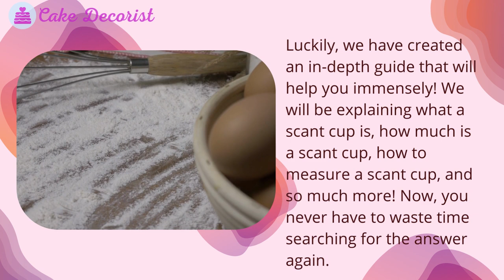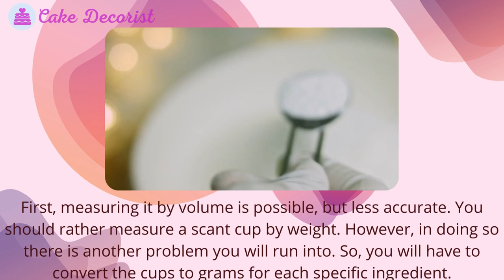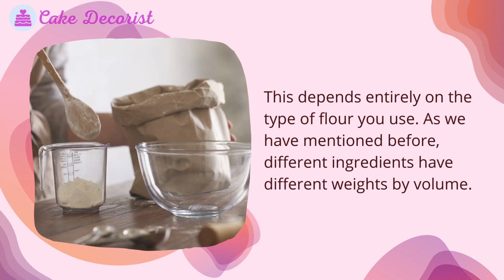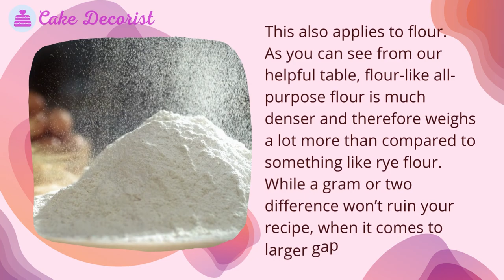What Is A Scant Cup With The Best Measuring Guide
Luckily, we have created an in-depth guide that will help you immensely! We will be explaining what a scant cup is, how much is a scant cup, how to measure a scant cup, and so much more! Now, you never have to waste time searching for the answer again.